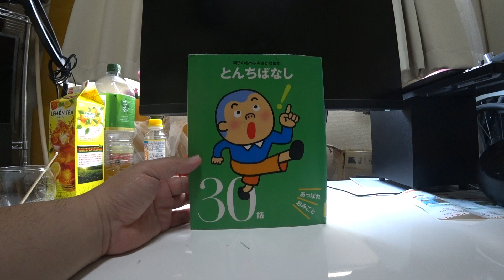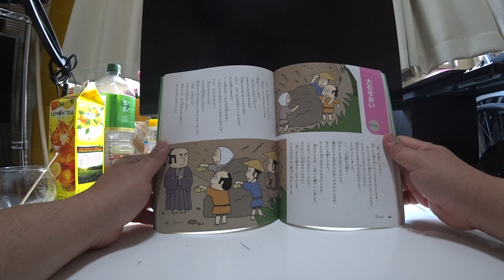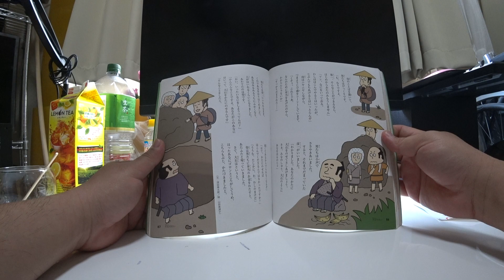大石せおい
彦一が旅のとちゅう、
山ぞいの道を歩いていたときのことです。
むこうのほうで男たちがさわいでいるので、
なんだろうとかけよってみると、
道のまんなかに大きな石がひとつ、
ころがっていました。
「二、三日前の大雨で、
山からころげおちてきたんだ。
通行のじゃまだからわきへどけたいんだが、
なにしろ重くてのう。
わしらの力ではどうにもならんのだ」
男のひとりが、こまった顔でいいました。
「ほほう。それはたいへんじゃ。
なにかいい方法はないものか」
彦一がうで組みをしたそのとき、
うしろのほうから野太い声がしました。

「よし、わしが手をかしてやろう」
見ると、りっぱなからだつきの
侍がたっています。
「わしがいれば十人力じゃ。
おまえたちののぞみどおり、
大石をわきまではこんでやるぞ。
ただし、いま、わしははらぺこなんじゃ。
ひと仕事するまえに、
メシを食わせてくれればの話だがな」
「このかたなら石をはこべるかもしれないぞ。
ひとつ、たのんでみよう」
男たちがよろこんで、
じぶんの弁当をさしだすと、
侍はひとつのこらずたいらげてしまいました。
「あぁ、うまかった。
ではとりかかるとしよう。
おまえたち、その大石をもちあげて
わしのかたにのせてくれ」

侍のことばを聞いて、
男たちはびっくりです。
「む、むりですよ。
第一、そんなことができるなら、
はじめからおたのみもうしません」
「フン、なにをいっておる。
わしははこんでやるとはいったが、
じぶんでもちあげるとはいっとらんぞ」
侍はニヤニヤしながら、
つまようじで歯をシーシーしています。
「くそう、これじゃあ、
なんのために弁当をあげたのやら、
わからんじゃないか」
「すっかりだまされた……」

男たちは小声で
ささやきあいました。
すると、それまでだまっていた
彦一がいいました。
「わかりました。あなたのかたに
大石をのせてさしあげましょう。
さぁ、みなのしゅう、大石のよこに
あなをほるのじゃ」

男たちは彦一にいわれるまま、
くわであなをほりはじめました。
あなはみるみるうちにふかくなり、
人がはいれるくらいになりました。
あわてたのは侍です。
「おい、いったいなにをしようってんだ?」
「かんたんなことですよ。あなたがこのあなに
はいって、大石をかたにのせるんです」
「そんなことをしたら、

重くてあなからでられなくなるぞ」
「はて、かたにのせれば
はこんでくださるんではなかったですか?」
「ううむ、たしかに。わ、わしのまけだ」
侍は男たちに弁当のお金をわたすと、
あたふたと帰っていきました。
さて、大石はというと、
ほったあなにゴロンところがしてうめ、
こちらもぶじ、かたづきましたと。

２０１２ねん１がつ１７にち　はっこう